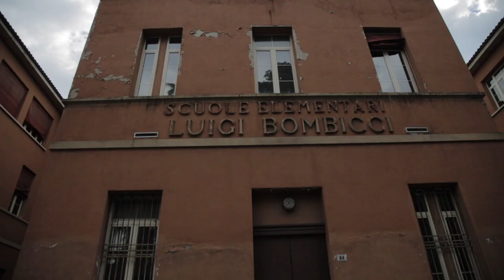CHEAP & ORTICANOODLES | IRMA BANDIERA wall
Irma Bandiera wall | ORTICANOODLES
un progetto ideato e curato da CHEAP
25 Aprile 2017 | Bologna
Ciao, Mimma - ai nostri posti ci troverai.

CHEAP e Orticanoodles hanno realizzato insieme un nuovo intervento di street art a Bologna: dopo il ritratto poliedrico di Roberto Roversi realizzato al Pilastro, il laboratorio permanente di street poster art e il duo di artisti milanese è tornato con un nuovo wall dedicato ad un’icona della resistenza, Irma Bandiera.
La sfida è stata quella di utilizzare un linguaggio contemporaneo per celebrare l’antifascismo, intervenendo sul paesaggio urbano della città per aggiungere un altro tassello a quell’ingraggio collettivo che è la memoria: il progetto ha visto la realizzazione di un grande ritratto di “Mimma” in strada, un ritratto della partigiana simbolo della lotta al nazifascismo a Bologna ora disponibile allo sguardo di tutti.
“Abbiamo iniziato il progetto di un wall con il volto della partigiana Irma Bandiera perché crediamo che Bologna meriti di ricordare un pezzo della sua storia migliore, quella della Resistenza.
Curare progetti di street art o di public art significa intervenire sul paesaggio urbano della città, in questo caso intervenire anche sulla memoria, sulle radici antifasciste della nostra storia repubblicana e sul prezzo delle nostre attuali libertà: per cui il volto di una partigiana, di una donna, di una combattente.
Personalmente, ci piace pensare che un intervento di questo tipo possa ricordare uno dei frammenti più dignitosi della nostra identità collettiva: idealmente, raccontare chi era Irma Bandiera significa rivendicare per tutti un paese che costruisca davvero il proprio patto di convivenza civile sui valori dell’antifascismo, antirazzismo e antisessismo.”
La ricerca per la collocazione dell’intervento ha portato CHEAP a scegliere il quartiere Porto- Saragozza, dove “Mimma”, nome di battaglia di Irma Bandiera, ha vissuto e dove una strada le è già stata dedicata: la scelta è caduta unanimamente sulle scuole pubbliche elementari Bombicci.

riprese | Dario Alejandro Barletta
montaggio | Salvatore Morelli
musica | TORAKIKI
l'intervento è stato realizzato con il sostegno di Renner Italia